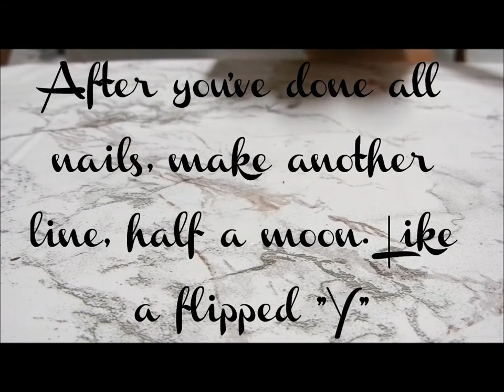Ice Breaker $5 Manicure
What you need:
Blue Nail Polish- Maybelline Forever strong Metallics BLUE ATTITUDE WA138
Glitter Nail Polish- L.A Colors Art Deco BNA521 ICE BREAKER
Black Nail Polish- L.A Colors Art Deco BNA504 BLACK
Clear Nail Polish- Sally Hansen Maximum Growth
Eyelash Glue- Fashion Eyelash Adhesive  white

( All these products except the Nail "Sexy sticker" and the Clear nail polish, can be found in your local Dollar Tree. The Sexy sticker and Clear nail polish can be found at Sally's Beauty store, However, I bought the Sexy Stickers at a store in a Swapmeet/ Flea Market)